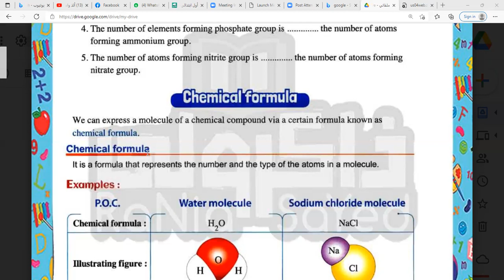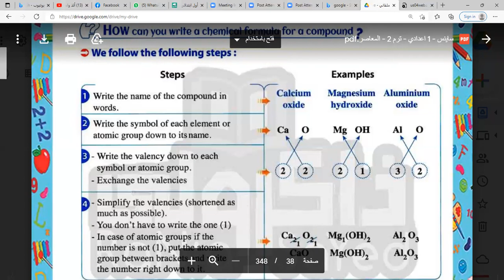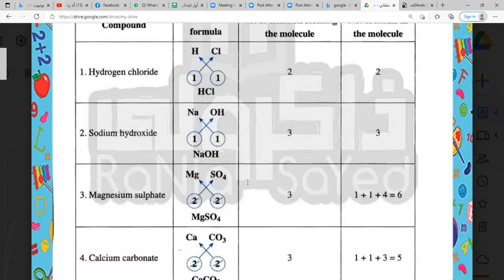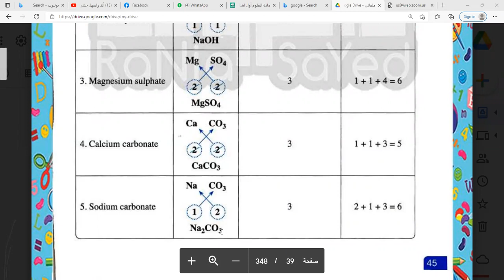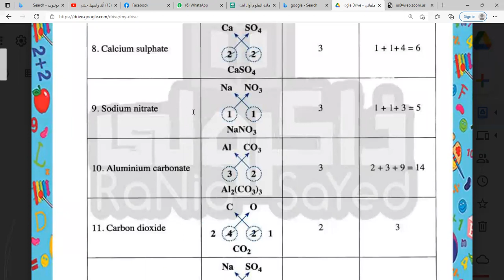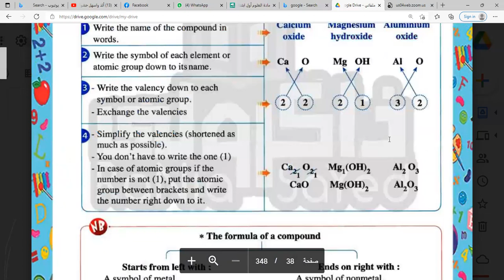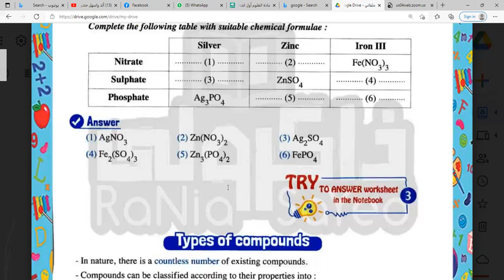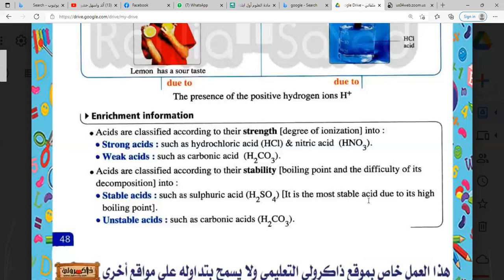Grade7 - second term- -unit one- lesson2 - part2 -